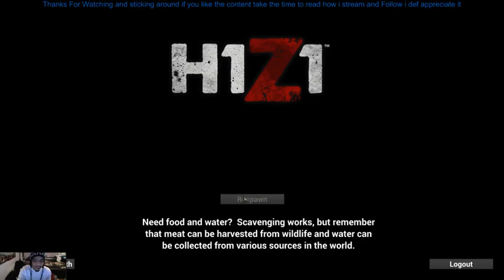[Eng] Lets Play H1Z1 and Squash Bugs If Any - 2 / 2